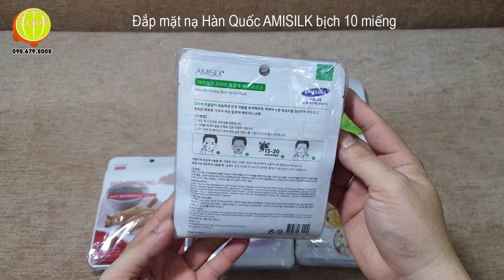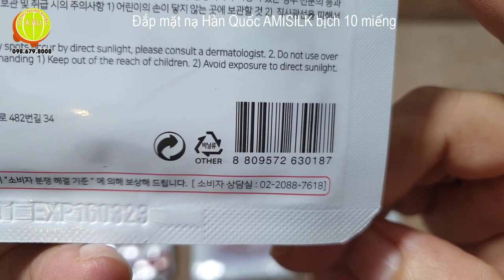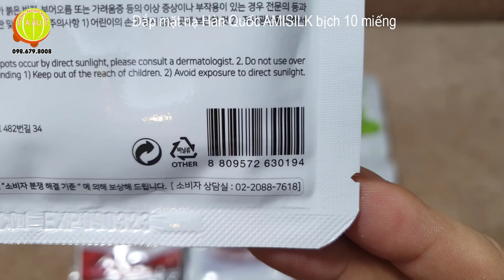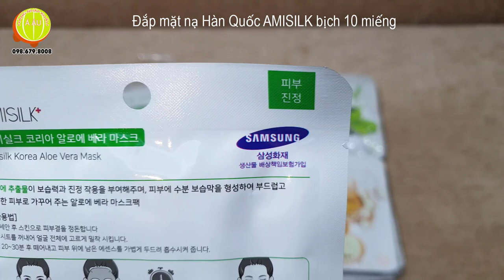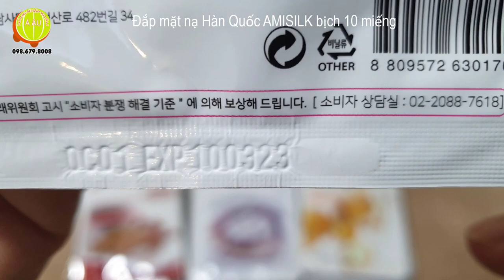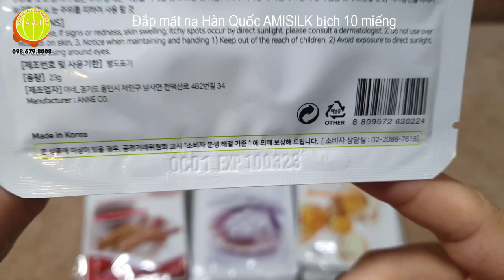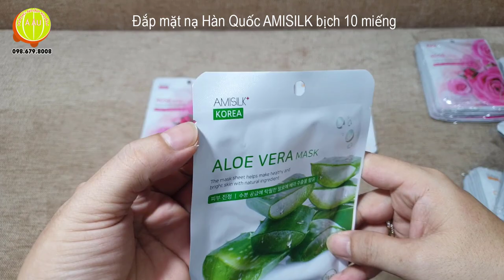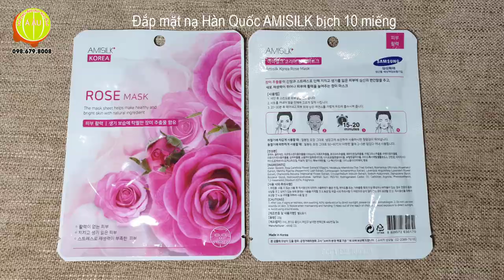Đắp mặt nạ Hàn Quốc AMISILK - dưỡng da tại nhà dễ dàng mà hiệu quả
Đắp mặt nạ Hàn Quốc AMISILK bịch 10 miếng
(AMISILK Korea Mask)
Quy cách: 1 bịch túi bóng có 10 miếng (1 thùng có 80 bịch), có 6 loại gồm: Trà Xanh, Collagen, Lô Hội, Hồng Sâm, Ngọc Trai và Hoa Hồng
Xuất xứ: ANNE CO. - Hàn Quốc

Giới thiệu Đắp mặt nạ Hàn Quốc AMISILK:
- Đắp mặt nạ giấy AMISILK được sản xuất trên dây chuyền hiện đại của nhà máy C & B Hàn Quốc (viết tắt của Clean & Beauty), bản thân khái niệm C & B cũng đã nói lên phần nào tiêu chí của nhà sản xuất, đó là làm đẹp từ các chất liệu sạch, hoàn toàn thiên nhiên. Mặt nạ giấy làm từ chất liệu cotton siêu mỏng, siêu nhẹ, ôm sát và vừa khuôn mặt, mặt nạ được ngâm trong dung dịch chiết xuất từ thiên nhiên trong suốt, hơi đặc dính, an toàn và lành tính với làn da. Các sản phẩm của nhà máy đạt tiêu chuẩn khắt khe của Hàn Quốc như ISO 9001, hoặc chứng chỉ nghiên cứu phát triển của KOITA Hàn Quốc v.v...

1. Đắp mặt nạ Hàn Quốc AMISILK bịch 10 miếng (chiết xuất Collagen Mask)

Đắp mặt nạ giấy AMISILK được chiết xuất và tổng hợp từ Collagen, thành phần chính trong việc chống lại quá trình lão hóa da, Collagen giúp hồi phục và tái tạo da, ngăn chặn nếp nhăn, giúp da săn chắc, mịn màng, tươi sáng. Ngoài ra nó còn có tác dụng se khít lỗ chân lông, làm mờ các vết đồi mồi, đốm nâu, tàn nhang. Khi được bổ xung Collagen cho da sẽ giúp cơ thể kết nối các mô trong làn da và tạo sự đàn hồi, làm cho Da mặt có thể căng mịn và luôn trẻ trung sáng láng. Da mặt có thể căng mịn khi còn trẻ và chùng nhão nhiều nếp nhăn khi về già, vì thế Collagen là nhân tố quan trọng nhất giúp chúng ta duy trì sự trẻ trung của mình, thích hợp với da bị lão hóa.

2. Đắp mặt nạ Hàn Quốc AMISILK bịch 10 miếng (chiết xuất Hồng Sâm-Red Ginseng Mask)

Đắp mặt nạ giấy AMISILK hiết xuất từ tinh chất củ nhân sâm 06 năm tuổi chứa nhiều Saponin, Vitamin là những thành phần vô cùng quý hiếm từ thiên nhiên giúp làn da của bạn trở nên trắng hồng tự nhiên, trẻ hóa tế bào da, làm mờ các vết nám và tàn nhang, làm tăng sắc tố hồng cho da, ngăn ngừa mụn, chống nám và tàn nhang, chống lão hóa giúp da tăng độ đàn hồi cho da. Thích hợp với mọi loại da.

3. Đắp mặt nạ Hàn Quốc AMISILK bịch 10 miếng (chiết xuất Lô Hội - Aloe Mask)

Đắp mặt nạ giấy AMISILK chứa nhiều các Vitamin và khoáng chất giúp loại bỏ lớp bụi bẩn và bã nhờn, tạo độ ẩm cho da, giúp da dễ đàn hồi, se lỗ chân lông, sạch mụn, làm trắng dần làn da của bạn sau quá trình sử dụng. Ngoài ra, Đắp mặt nạ giấy AMISILK lô hội còn làm giảm đi các vết thâm nám da trên, giảm nếp nhăn, làm mát và tái tạo tế bào da, thích hợp với mọi loại da.

4. Đắp mặt nạ Hàn Quốc AMISILK bịch 10 miếng (chiết xuất Ngọc Trai-White Pearl Mask)

Bột ngọc trai từ xa xưa được hoàng tộc Trung Hoa, Ấn Độ, Ai Cập coi như thần dược chăm sóc da. Tinh chất bột ngọc trai có tác dụng làm sạch và làm trắng da, duy trì làn da mịn màng, tăng độ đàn hồi, giảm vết nhăn cho da, ngăn ngừa lão hóa, làm săn chắc cơ mặt, giúp khuôn mặt khi trang điểm bắt mắt hơn. Ngoài ra bột ngọc trai là thành phần hiệu quả nhất để đem lại một làn da sáng rạng rỡ, làm tái sinh làn da, thúc đẩy quá trình sản sinh tế bào mới và làm chậm quá trình lão hóa, đồng thời làm mờ các sắc tố đen trên da. Đắp mặt nạ giấy AMISILK ngọc trai thích hợp với mọi loại da.

5. Đắp mặt nạ Hàn Quốc AMISILK bịch 10 miếng (chiết xuất Hoa Hồng-Rose Mask)

Đắp mặt nạ giấy AMISILK chiết xuất tinh chất hoa hồng sẽ tạo cho làn da cảm giác sảng khoái tức thời với tinh chất chiết xuất từ hoa hồng. Mặt nạ còn giúp làm tăng cường khả năng đàn hồi cho tế bào da, chống chảy xệ. Cung cấp độ ẩm tối ưu nhất giúp cho da luôn được săn chắc, mịn màng, khỏe đẹp tự nhiên. Đồng thời ngăn chặn quá trình lão hóa của da.

6. Đắp mặt nạ Hàn Quốc AMISILK bịch 10 miếng (Trà Xanh-Green Tea Mask)

Đắp mặt nạ giấy Hàn Quốc AMISILK chứa tinh chất trà xanh có tác dụng diệt khuẩn, trị mụn, phòng chống tia UV và các tác hại của môi trường, do vậy làn da của bạn sẽ không bị bắt nắng, ngoài ra đắp mặt trà xanh còn giúp làm mờ các vết nám, tái tạo tế bào da mới, loại bỏ sạch mọi lớp bụi bẩn, loại bỏ bã nhờn dễ dàng, giúp làm trắng da hiệu quả, làm se da, hiệu quả đặc biệt với da mụn hoặc dầu giúp làn da luôn khỏe mạnh và an toàn trong môi trường độc hại.

Hướng dẫn sử dụng Đắp mặt nạ Hàn Quốc AMISILK
- Rửa sạch mặt, đắp miếng mặt nạ đều theo vùng mắt và mũi, chờ 15p-20p rồi nhẹ nhàng tháo miếng mặt nạ từ dưới lên, vỗ nhẹ cho sự hấp thụ tốt hơn, sử dụng đều đặn mỗi tuần từ 3- 4 lần để đạt hiệu quả như mong muốn, tránh bôi vào mắt, vết thương hở.
Hạn sử dụng: xem trên sản phẩm
Bảo quản: nơi khô mát, tránh ánh nắng trực tiếp

Đắp mặt nạ giấy Hàn Quốc AMISILK